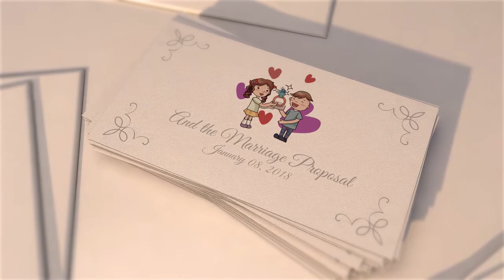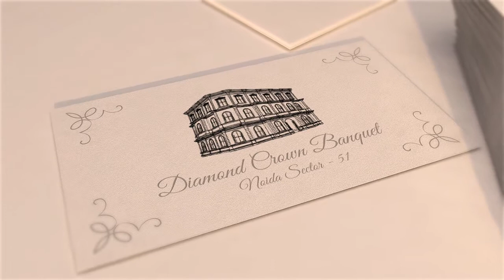Once upon a time | Nisha and Lavi | Save the date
We welcome to all to our most beautiful day of ur life. Without you this day will be empty. So, please accept this video as a formal invitation from our side.

Please Save the date 8th Feb 2018 and be our guest at the diamond crown, at noida sector 51.

We welcome you all with our beloved heart.